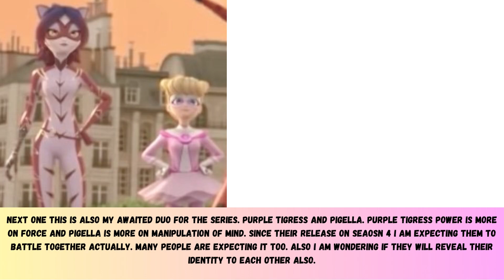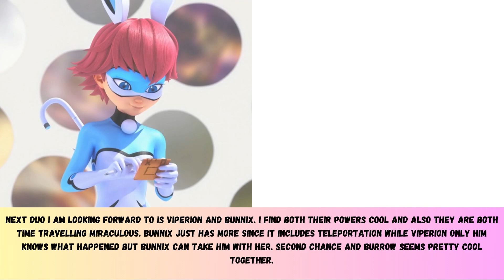MIRACULOUS SEASON 6 DUOS I AM LOOKING FORWARD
Vesperia
Ryuko
Viperion
Bunnix
Argos
Miss Hound
Pegasus